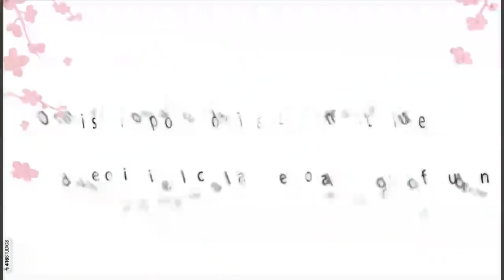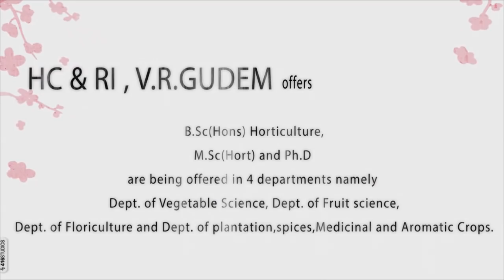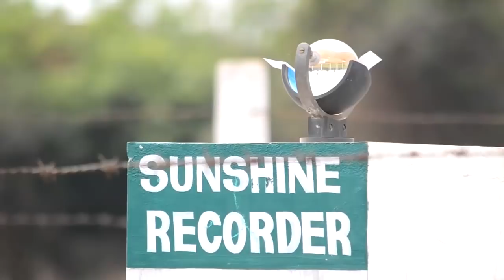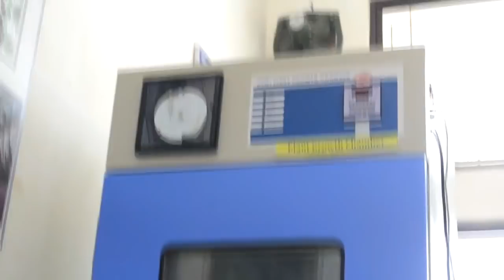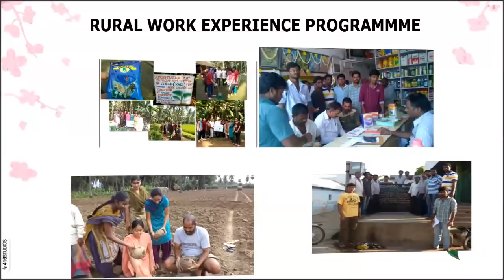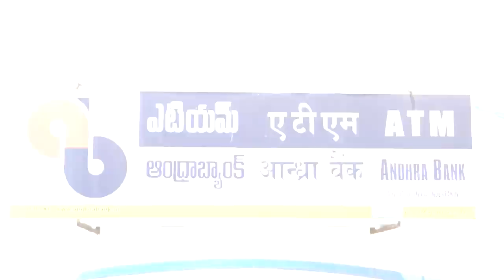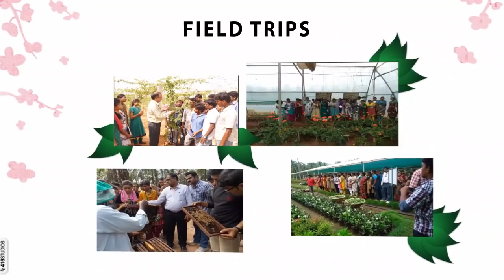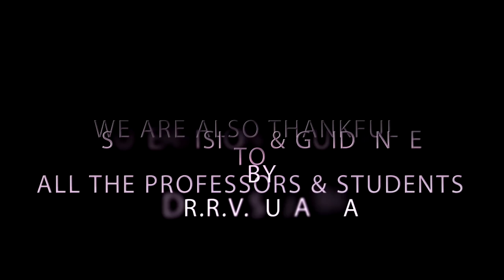A 10 min tour of Dr. Y.S.R. Horticultural University | HC & RI,V.R.Gudem | 2015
A short tour of one of the flagship campus of
Dr. Y.S.R. Horticultural University.
by 2011 batch students.

Dr. Y.S.R. Horticultural University is established by the Govt. of Andhra Pradesh in the year 2007 to provide quality education and training in horticulture to students. It is second Horticulture University of the nation and first in south India.